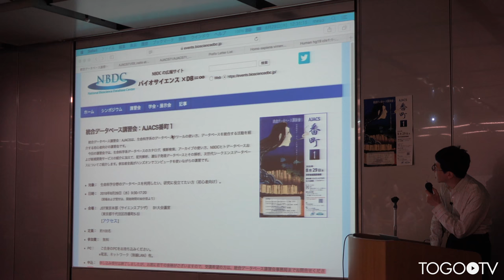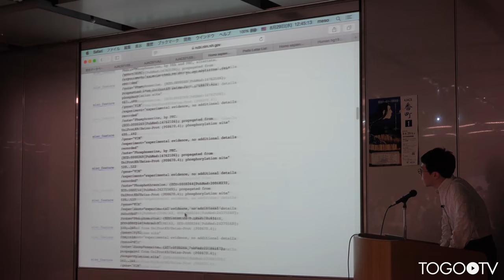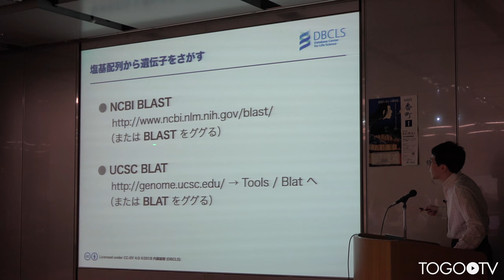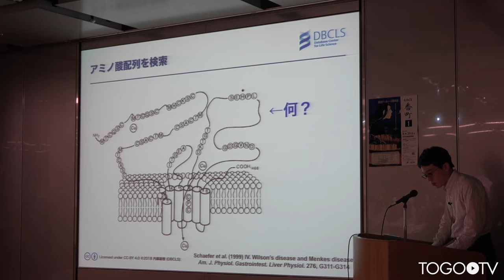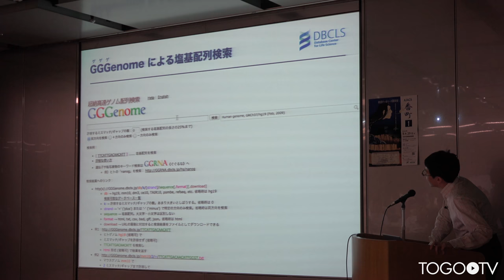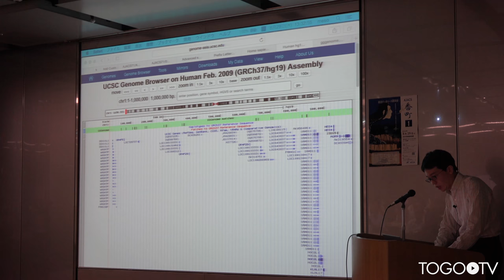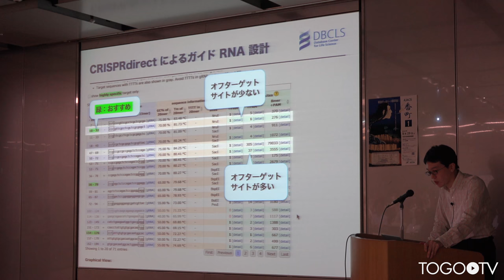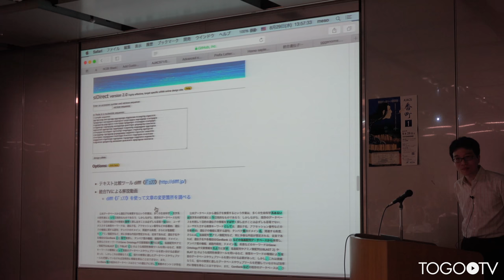塩基配列解析およびゲノム編集のためのデータベース・ウェブツール @ AJACS番町1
本日の統合TVは、2018年8月29日に開催された統合データベース講習会:AJACS番町1から、ライフサイエンス統合データベースセンター (DBCLS) 内藤 雄樹 による「塩基配列解析およびゲノム編集のためのデータベース・ウェブツール」をお送りします。約1時間8分です。
本講習では、主にNCBI データベース、NCBI BLAST、UCSC BLAT、UCSCゲノムブラウザの基本的な使い方について実習形式で紹介しています。
また､塩基配列検索に関連する有用サイトとして､統合遺伝子検索GGRNA、高速配列検索GGGenome、siRNA設計ウェブサーバsiDirect、CRISPR設計ウェブサーバCRISPRdirectの使い方についても活用例を交えながら紹介しています｡